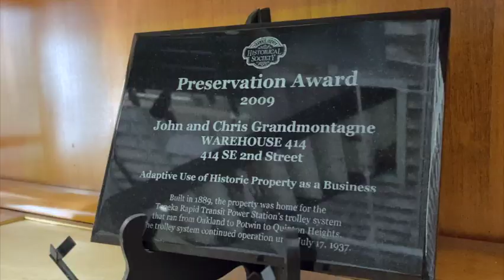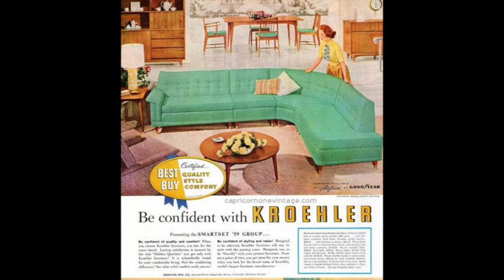Episode 4: Chris and John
Chris and John Grandmontagne run Warehouse 414 together in Topeka, KS. After you learn more about Chris's decor philosophies and John's craftsmanship, you can check out Warehouse 414's